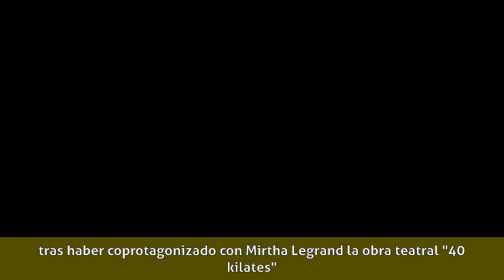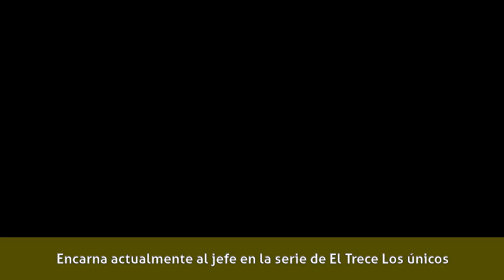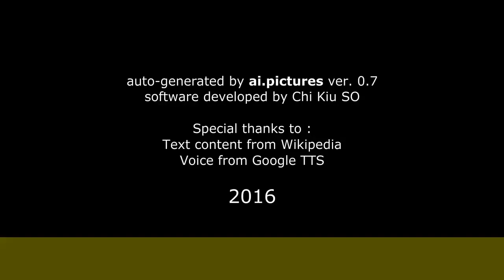Arnaldo André - Biografía